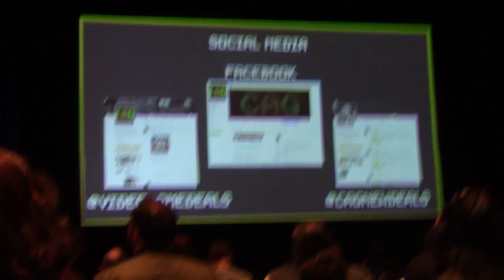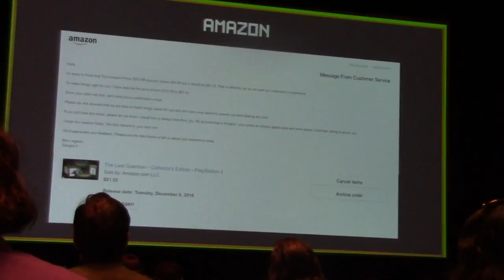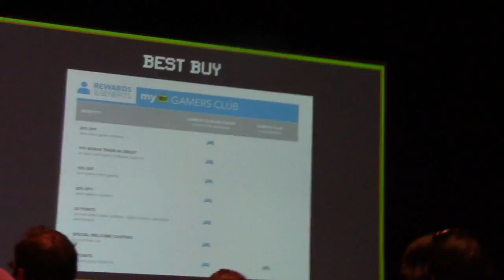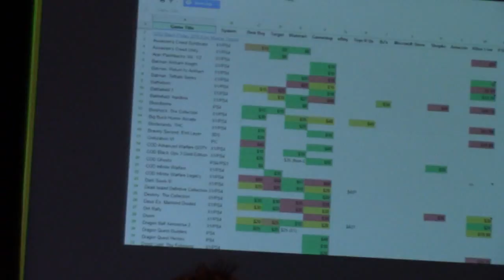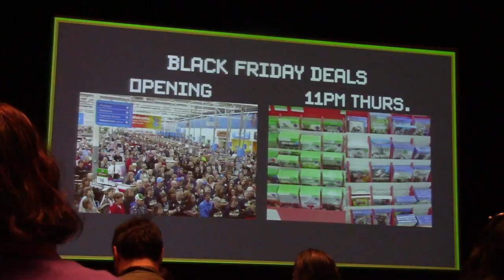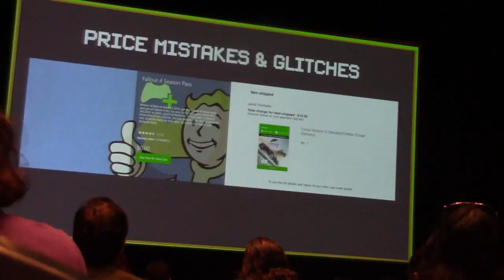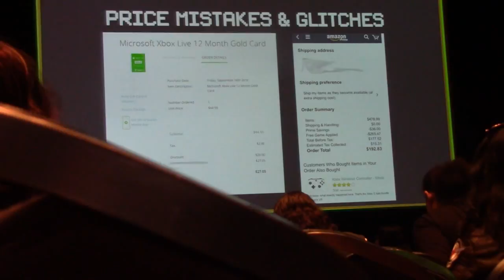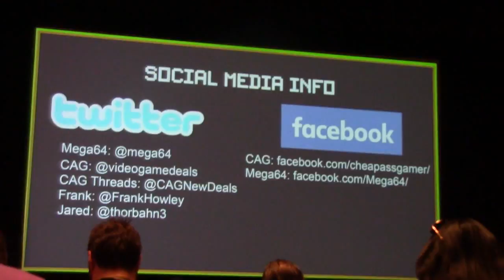Pax South 2017 - Cheap Ass Gamer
Hey Fam! Here's a great panel from Jared Thorbahn (Cheap Ass Gamer / CAG / Jared Thorbahn) & Frank Howley (Writer/Actor of Mega64) at Pax South. The panel was called You Paid Too Much!!! HOw to Find the Best Video Game Deals. These are some great helpful tools on finding a cheaper price on that game you've always wanted but find that dishing out $60 bucks isn't worth it. Also, make sure to hit these guys up, especially CAG who constantly posts pricing discounts, mistakes or sales. It's legit.